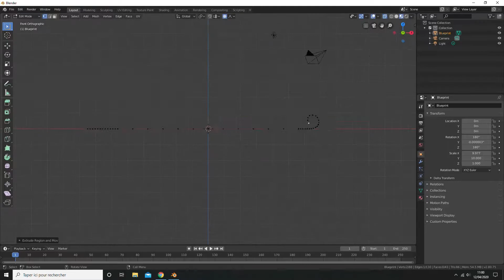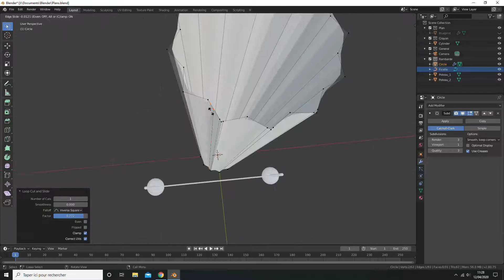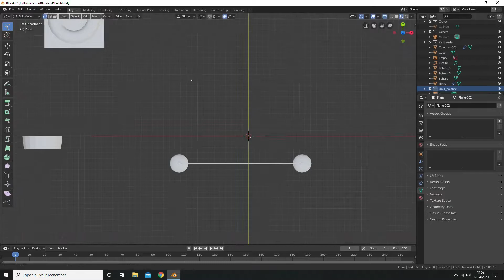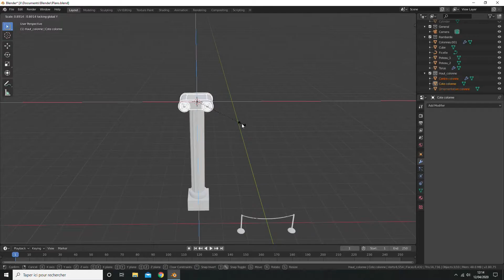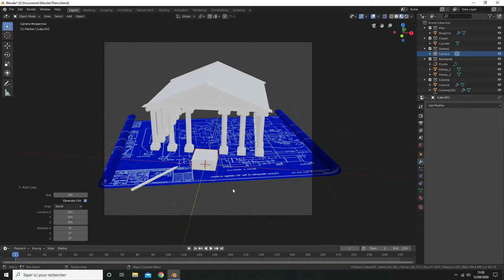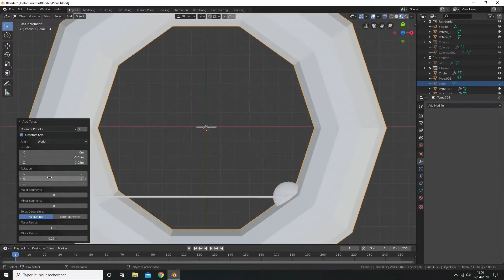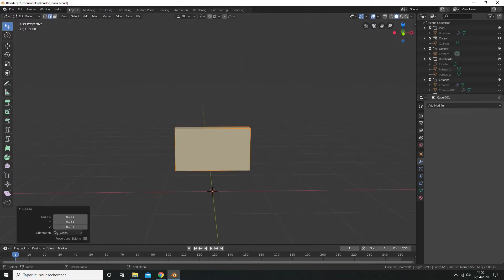Timelapse - Blender 3D - Having some plans?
Hi!
On this channel are gathered all of my creation processes I transformed in timelapse on Blender 3D.